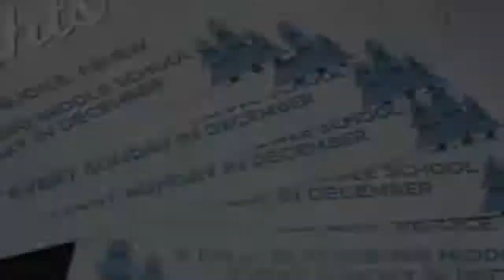December Nights: Interviews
We asked a few people at our December Nights service on December 8, 2019 what they loved about Christmas...